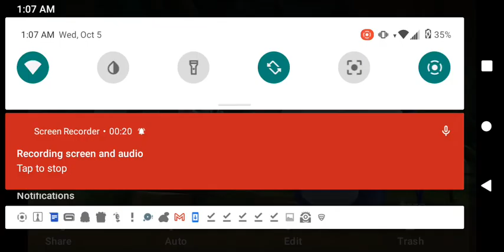True Blue Butterfly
Song From Ruff-Ruff, Tweet And Dave S3E64 A Butterfly Adventure